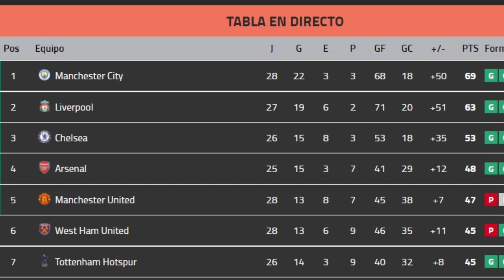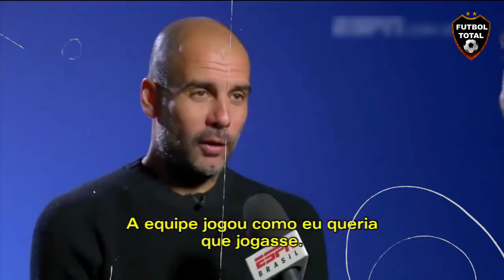PEP GUARDIOLA ELOGIA A LUIS DIAZ ES UN JUGADOR FANTASTICO - MANCHESTER CITY VS LIVERPOOL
uardiola lo confesó: "Ellos son el equipo más duro que enfrente en mi vida". El entrenador español lo tiene claro. Si bien su Manchester City es un equipo de temer, al que transformó en eso en los últimos años, Pep sabe que no es el único "Cuco" que tiene la Premier League y él mismo reveló al equipo más duro en una cancha: "El Liverpool FC".

Sí, los Reds de Klopp, otro equipo que está marcando historia, son el gran "rival" para Guardiola a lo largo de su carrera, en la que entra también el Real Madrid.

Guardiola lo explicó así: "Mi mayor éxito como entrenador es que sigamos corriendo como lo hacemos después de ganar tres Premier League en los cuatro últimos años. Y seguimos ahí arriba, intentando ganar otra vez" y agregó, aquí determinante: "Lo normal es que después del éxito tengas malos pensamientos y te confundas. Que te creas algo que no eres. Pero seguimos siendo humildes para seguir trabajando en cada entrenamiento, en cada partido, y seguir estando ahí arriba. Luego puedes ganar o puedes perder".

"Si al final no podemos conseguirlo (ganar) es porque nos enfrentamos al rival más duro al que me he encontrado en mis 12 o 13 años como entrenador. El Liverpool de los últimos años es formidable. Seguir ahí, luchando con ellos, ganando títulos domésticos y trofeos es el mayor éxito de mi carrera".

🔔RECIBE NOTIFICACIONES CADA VEZ QUE PUBLICO UN NUEVO VÍDEO:
2. Dale Check a: "Recibir todas las notificaciones de este canal"
3. Dale a guardar